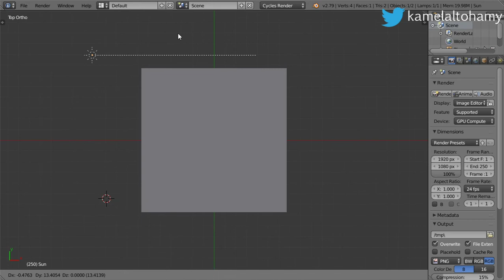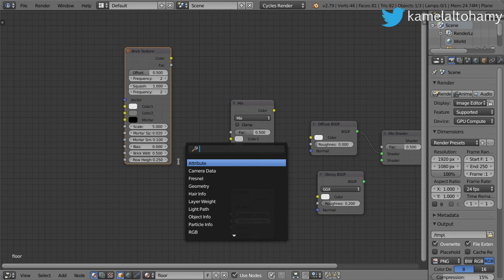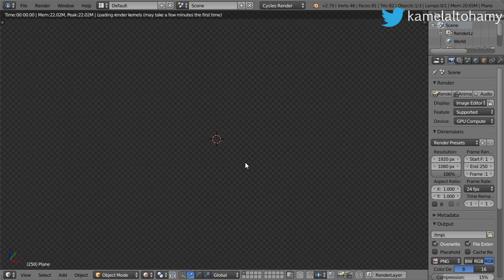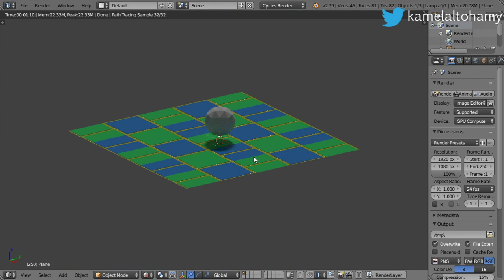Blender Daily Tips and Tricks#47 |making tiles texturing (EN.)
node setup for making tiles texturing

shader editor
node editor